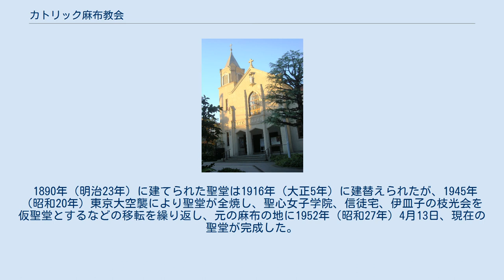カトリック麻布教会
カトリック麻布教会（かとりっくあざぶきょうかい）は、東京都港区西麻布にあるキリスト教（カトリック）の教会およびその聖堂である。
教会堂名は「イエスのみ心」。
 1882年（明治15年）5月3日、芝区赤羽根橋南東畔の松本町（現在の港区赤羽橋交差点西南隅）にカトリック築地教会の巡回教会が設置された。
これは、築地教会所属の信徒の中で、芝公園近隣地区に住む信徒が多くなったためである。
新聖堂は聖十字架発見の記念日にちなんで、『聖十字架の聖堂』と命名された。
 赤羽橋の教会が手狭になると、当時神田教会から巡回していた司祭のジャック・エドモンド・パピノは、1889年（明治22年）、麻布区霞町21番地（現在の麻布教会敷地）に土地を借り受け聖堂の建築に着手、1890年（明治23年）7月1日に完成し、神田教会の巡回教会とした。
1892年（明治25年）3月に司祭のドルワール・レゼーが麻布教会に常住したことから、同年を独立と考えるのが定説だが、1889年（明治22年）7月頃には独自の洗礼台帳やその他の教会文書が存在している事から、同年7月には独立していた説もある。
 1893年（明治26年）頃からの麻布教会の活動は、東京6教会 の中で最もおとなしく、目立たない存在だった。
これは、司祭の交代が多かった事と、1888年（明治21年）麻布に大隊区司令部が設置され、この地域に多くの軍人が居住し、彼らは日清戦争後の領土問題に、ドイツ・フランス・ロシアが干渉した事で強く不満を持ち、その敵意をフランス人宣教師にも度々向けたためである。
当時の司祭であるミッシェル・シュタイシェン は、温和な性格であるため移転までも考えたが、財政的に無理であったので、住民の感情を刺激しないよう、細々とした活動を行った。
この苦境に耐えた麻布教会は後に大きく発展し、1921年（大正10年）には東京6教会の中で最大の信徒数となった。
 1890年（明治23年）に建てられた聖堂は1916年（大正5年）に建替えられたが、1945年（昭和20年）東京大空襲により聖堂が全焼し、聖心女子学院、信徒宅、伊皿子の枝光会を仮聖堂とするなどの移転を繰り返し、元の麻布の地に1952年（昭和27年）4月13日、現在の聖堂が完成した。
また同麻布の地で、枝光会の受託で麻布みこころ幼稚園を併設する。